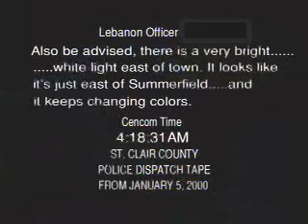Our Top Secret UFO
Craft Size:
Length 600 feet
Width 300 feet
Height 40 feet
Mass 100 tons
Rough surface estimate:
Hz. surface 180,000 ft2
Vt. surface 94,245 ft2
Total Surface 274,245 ft2
Thrust per ft2 2.6 lbs per ft2

Over 100 years of development time have passed since the flights of the 1860s AEREON, which employed no motors at all except for ballast control which it is now possible to do internally to the craft, and the flights of the electrically powered 1870s La France with electric motor and large diameter slow turning and nearly silent ducted internal propeller development.

It seems obvious that a nearly silent, except for a slight humming of internal power control generation and propulsion system, is available today for the modern craft.

In the late 1920s, T.T. Brown developed the electrokinetic (meaning motion from electricity) capacitor.

By the late 1950s Alexander de Seversky's ION-CRAFT was a far more advanced fully controlled version of such a system.

Modern hobbyist versions of this technology and video of numerous modern replications of the unit can be seen and built from free plans and easily gotten parts.

The electrokinetic system shows a number of the characteristics of an UFO, it flies with no visible form of support, and in the case of a hybrid LTA craft which would not use thrust from the drive to hold the ship up (since it would have aerostatic lift gas like a balloon) it wont downwash like a helicopter.

Except for a slight humming from high voltage control equipment, and an occasional coronal discharge in the older units, it wont make any noise.